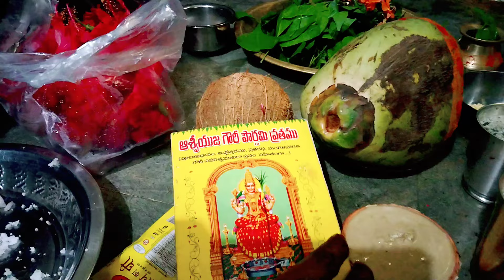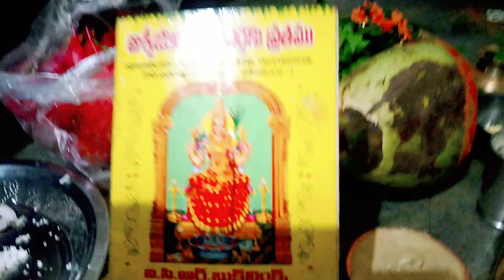ఎలా చేయాలో పూజా విధానం🙏